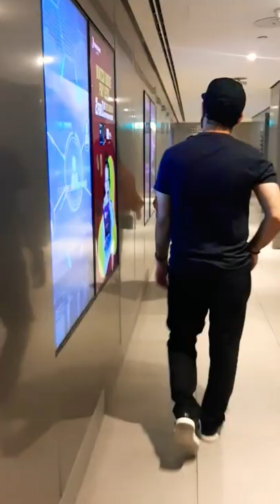Heading Towards Reel Cinema For Screen Launch Of BULLET TRAIN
BULLET TRAIN

2022

ACTION

THRILLER